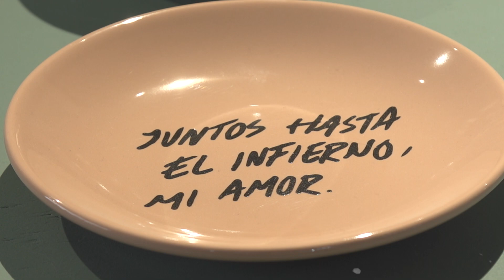Descubre Proyecto Anfora junto a Aquí Nomás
Artistas y tendencias confluyen en nuestro estudio de porcelana que representa al área más experimental de Anfora, fundada en 2012.